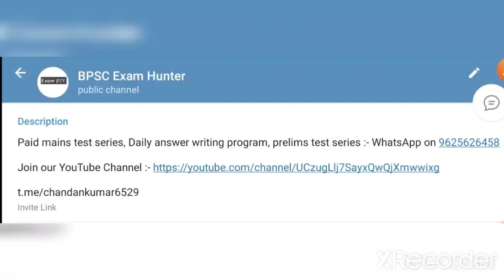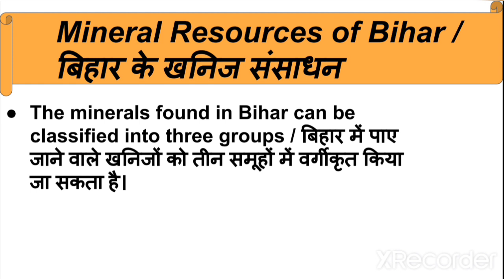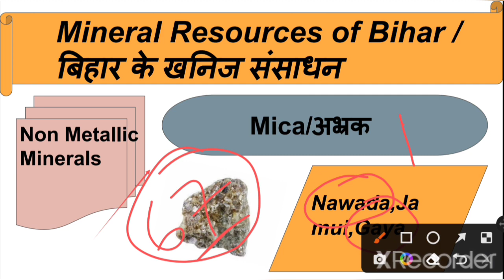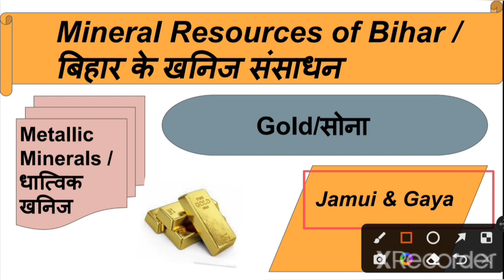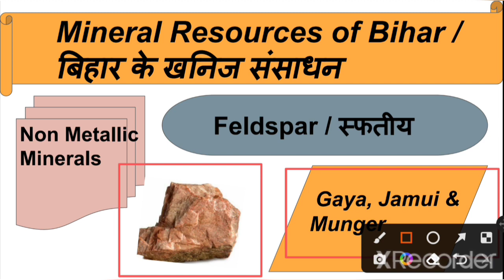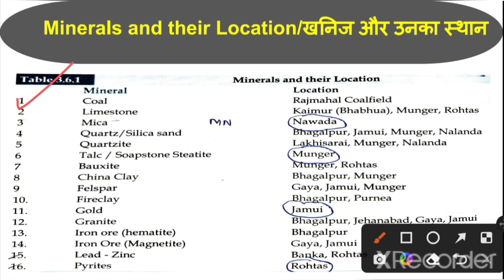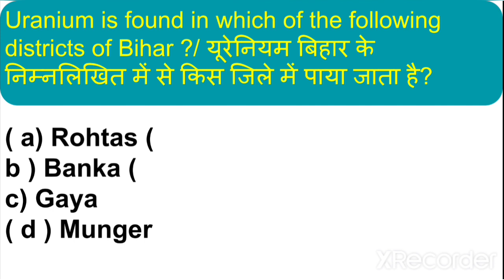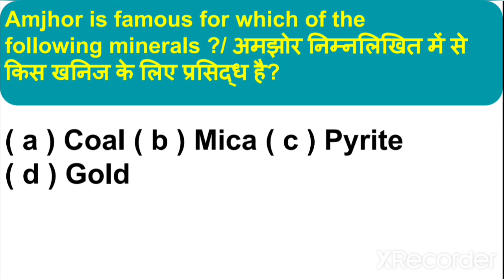Minerals of Bihar | Geography of Bihar | lecture-3